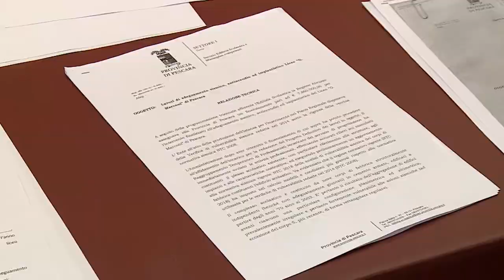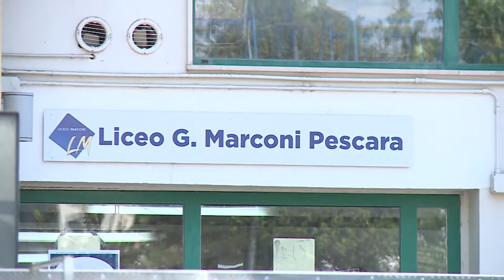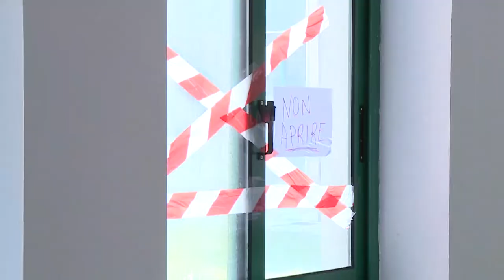Liceo Marconi. Il Pd chiede chiarezza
I vertici provinciali del Pd chiedono chiarezza alla Provincia di Pescara in merito alla demolizione del Liceo Marconi